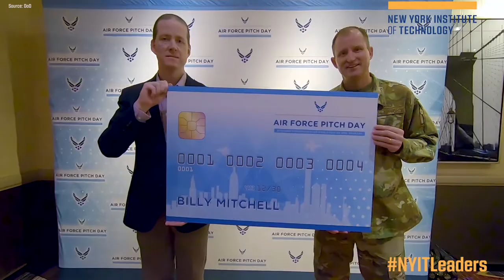NYIT's 21st-Century Leaders Conversation Series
U.S. Air Force's Dr. Will Roper, and U.S. Congressman Thomas Suozzi joins President Hank Foley for an insightful conversation at our inaugural 21st-Century Leaders Conversation Series. Here's a recap of what took place.